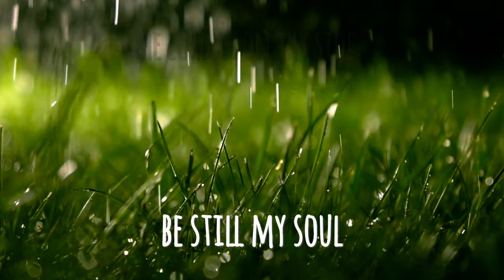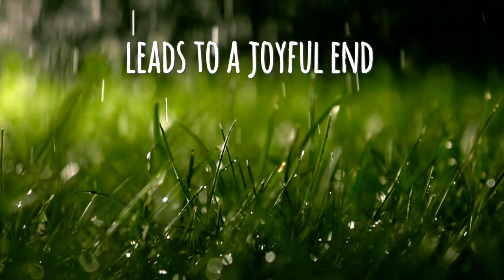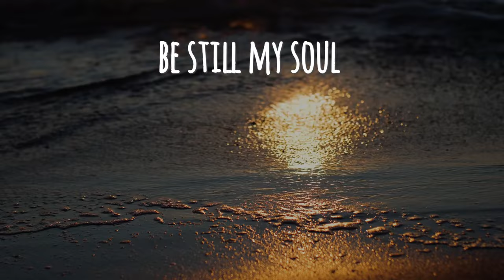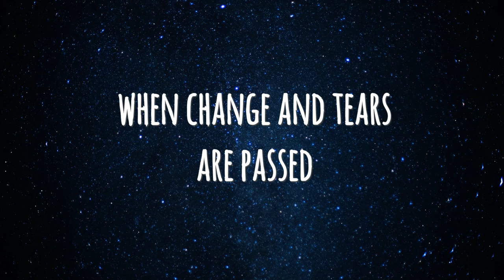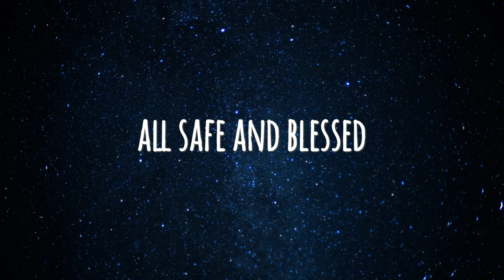Be Still Lyric Video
Arranged by Aisley Coleman and Jeffree Shirley